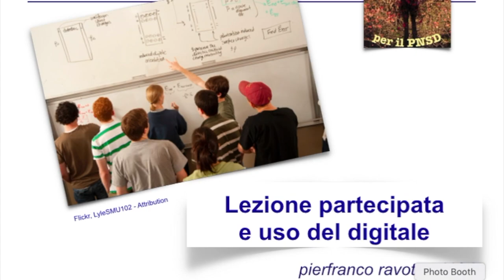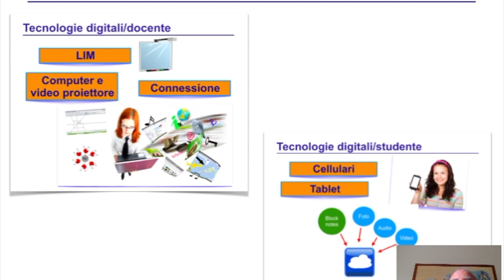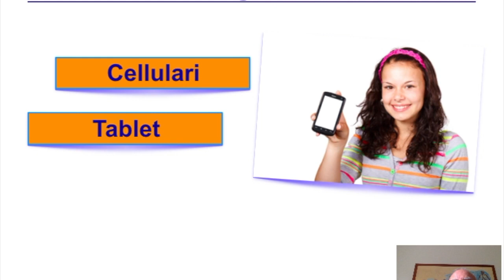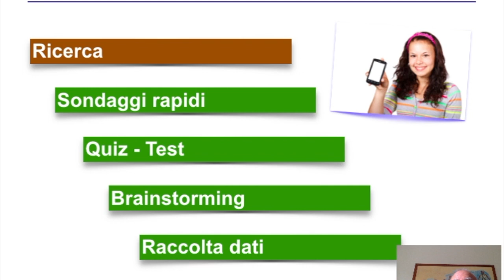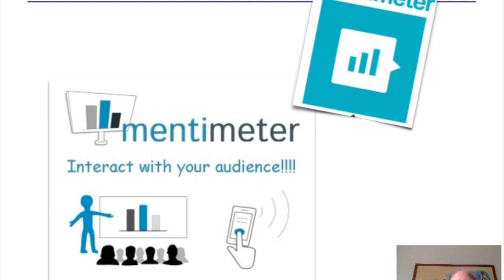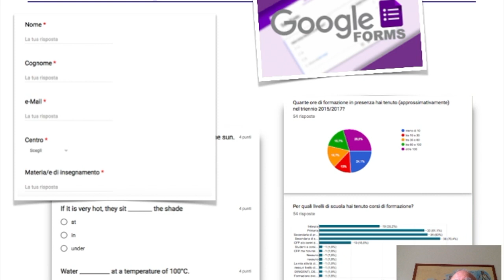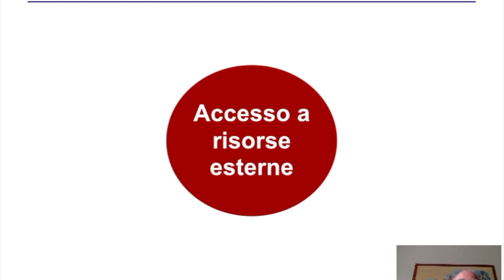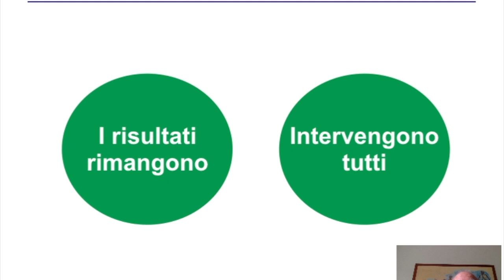Lezione partecipata e uso del digitale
Strumenti e ambienti digitali per la lezione dialogata/partecipata